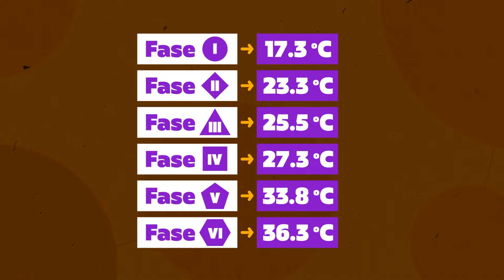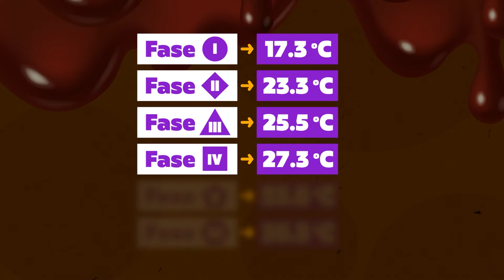Chocotejas perfectas con la técnica del templado del chocolate | La Ciencia de la Cocina | T2 Ep. 4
El templado es útil para que el chocolate quede en su punto: ni muy blando como para que se derrita en las manos ni muy duro como para que no se deshaga en la boca. Para aplicarla, debes calentar el chocolate dos veces a temperaturas distintas siguiendo estos pasos.

La receta
(Para un molde de 21 chocotejas)
Ingredientes:
500 gramos de cobertura de chocolate bitter, también conocido como chocolate negro
200 gramos de pecanas en mitades
250 gramos de manjar blanco
Además, un molde para chocotejas, espátulas y termómetro de cocina.

Es muy importante usar verdadero chocolate bitter o negro. Ten en cuenta esto al comprarlo, pues es común que se nos ofrezcan productos que contienen otros componentes y el resultado final no será el que queremos.
Preparación:
Coloca los trozos de chocolate en un bowl a baño María. Apaga el fuego y derrite solo con el calor del vapor. Usa un termómetro de cocina para controlar adecuadamente la temperatura.
Al superar los 45 ºC debes retirar. En este punto, ya habrás logrado derretir el chocolate pero no puedes verterlo todavía en el molde. Antes debes removerlo y dejar que enfríe hasta los 27 o 28 ºC.
Vuelve a calentarlo, pero ahora solo hasta los 31 o 32 ºC.
Ahora sí puedes verterlo en el molde de chocotejas.
Retira el excedente de chocolate y deja enfriar con el molde boca abajo.
Cuando haya endurecido por completo, rellena los moldes con manjar blanco y pecanas.
Cubre con más chocolate y deja enfriar otra vez a temperatura ambiente.
[Poner etapas de la preparación]

¿Por qué debemos derretir 2 veces?
Para entenderlo es importante entender que la manteca de cacao —que es la principal responsable de la textura del chocolate— tiene 6 posibles fases sólidas. Entre las fases I y IV el chocolate se funde a temperaturas bajas, entre los 17 o 27 ºC. Por ello, se derrite rápidamente en nuestras manos, nos mancha y no se llega a disfrutar adecuadamente. La fase V es la mejor. En ella el chocolate se funde a 33 ºC. Esto significa que no se derretirá en las manos (que suelen tener una temperatura de 27 ºC) pero sí cuando llegue a nuestra boca (que normalmente está sobre los 36 ºC), lo que hace que impacte en todos nuestros sentidos de manera ideal. En la fase VI el chocolate se funde a temperaturas más altas y genera un chocolate muy duro que se derrite muy lentamente en la boca. Al derretir por primera vez a más de 45ºC, logramos derretir todos los cristales, incluso los de fase V. Al hacerlo por segunda vez, pero a una temperatura menor (33 ºC), se vuelven a formar cristales pero básicamente los de fase V y casi ninguno de otras fases, que es los que buscamos. Con ello conseguiremos asegurar que todo tu chocolate tenga la textura perfecta y que sólo se derrita en la boca.

BUENAZO también en